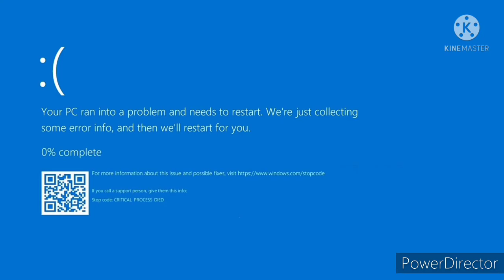Windows 10 Style Bsod Dell